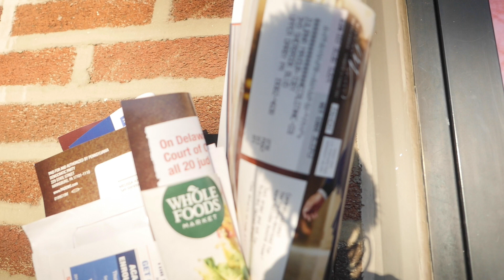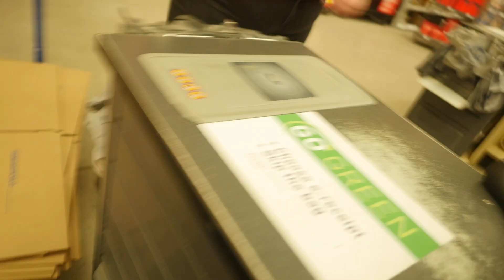Moving Boxes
Today is the first day that I committed and dedicated to making significant progress on my move.  I went to Lowes and purchased moving boxes.  Here is how is went.

Brother Sewing and Embroidery Machine